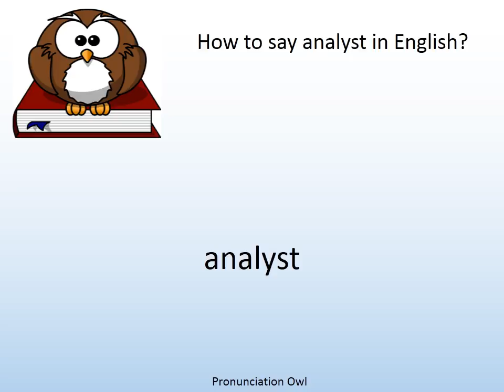How to say analyst in English? - Pronunciation Owl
How to say analyst in English? Learn the pronunciation of analyst!